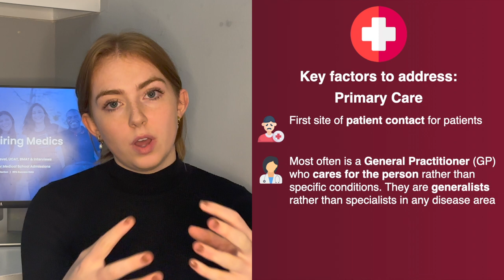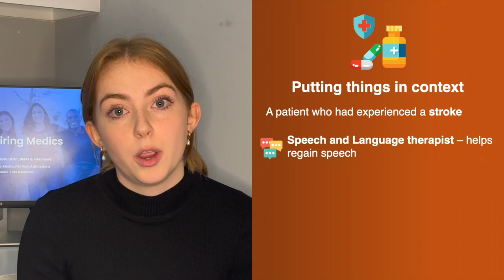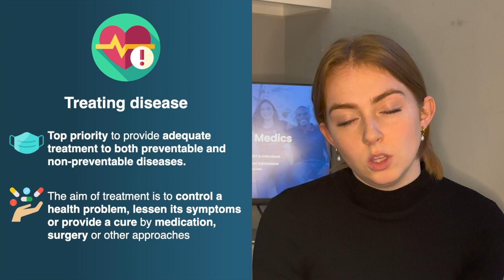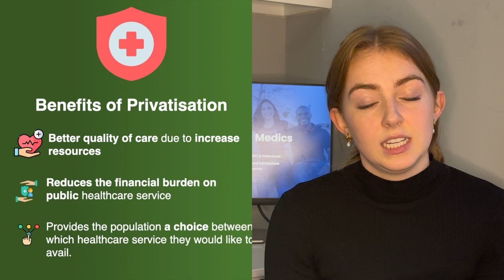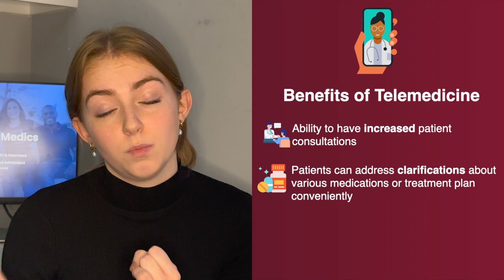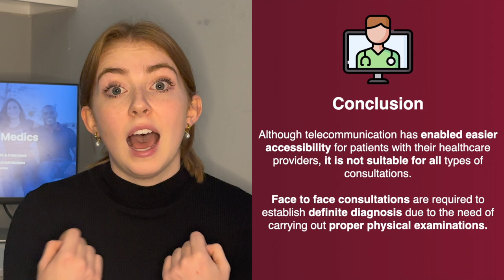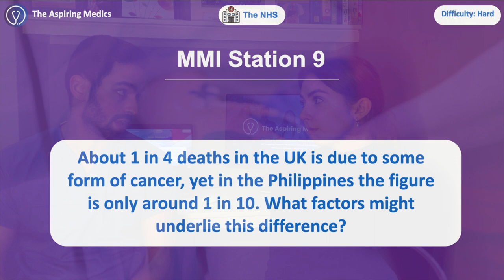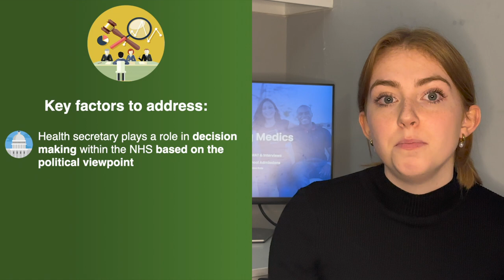NHS Medicine Interview Questions | Medical School Interviews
🏥 Enrol for FREE in our Online Medicine Work Experience Course with tutorials on over 15+ specialties!

The NHS is the cornerstone of the UK's healthcare and therefore understanding its values and principles is absolutely critical for success in medical school interviews. In this video, we go through a REALISTIC MMI Circuit of NHS Questions ranging from primary care to nurses to the greatest strains that the NHS is facing.

🎥 Buy our Online Interview Tutoring Package today and get personalized support from your tutor